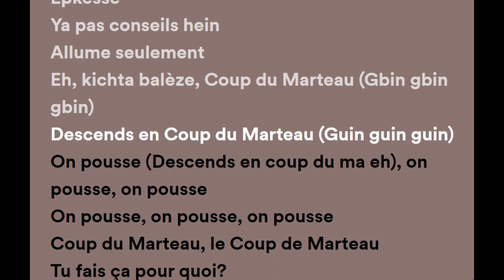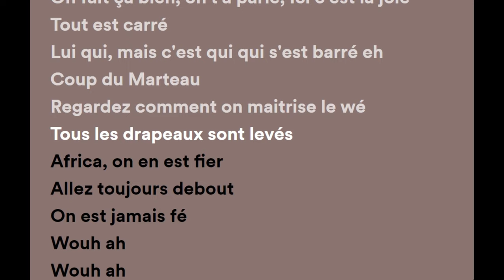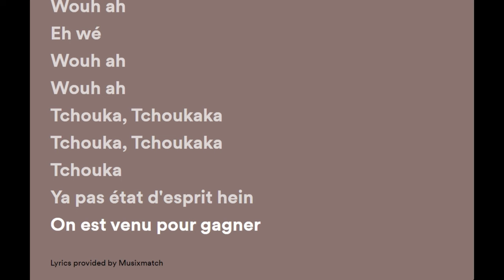TAM SIR - COUP DU MARTEAU FT. TEAM PAIYA_ STE MILANO RENARD BARAKISSA_ TAZEBOY& PSK (PAROLES)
Tam Sir

La Côte d’Ivoire inspirante, terre d’hospitalité reçoit l’Afrique ??.

Jour de fête (Tam Siiiiiir)

C’est quoi ???

Ye vous sens pas inh

Tam Sir On The Beat

Y’a Héé j’aime pas inh

(Choeurs)

Hou Ha Hou Ha

Hou Ha Hou Ha (Y’a Là là)

Hou Ha Hou Ha (Appelez)

Ste Milano

Même si je fais kérékété

Gbo ça sort inh

C’est jour de fête

Sors la démarche

Youpi (c’est ça)

Youpi (c’est ça)

Youpi (c’est ça eeeh c’est ça)

C’est ça eeh c’est ça

C’est ça eeh c’est

Milano c’est ca eeeh c’est ça

On est dedans!!!

Ste Milano

Êpètessêne

(Elle a perdu son djoukourou)

Allons aec ça

Êpètessêne

Allons aec ça

Tchou ! Tchou !

Êpètessêne

Allons aec ça

Êpètessêne

Zagba le Requin

Y’a pas conseil inh!

Allume seulement

Noukou Loba

Eeh Kichta Balaise

Coup du marteau

Descends en coup du marteau

(Guin Guin Guin)

(Chœurs)

On pousse, On pousse

(Descends en coup du ma eeh)

(Coup du marteau, le coup du marteau)

Mitché Milano & Doupi Papillon

Tu fais ça pourquoi??

Y’a coup d’pieds dedans

Hommage à toi président Douk Saga

Tam Sir

Venez venez danser

La Côte d’Ivoire reçoit l’Afrique

Ça va chauffer

Ste Milano

On fait ça bien, on t’a parlé eeeh

Ici c’est la joie, tout est carré eeeh

Lui qui néglige, il est barré eeh

Coup du marteau

Tazeboy

Regardez comment on maîtrise le wey

Tous les drapeaux sont levés

Afrika on est des Tchés

On est toujours debout

On est jamais fé

(Chœurs)

Renard Barakissa

Tchouka (Tchoukaka)

Tchouka (Tchoukaka)

Tchouka (Tchoukaka)

Tchouka (Tchou Tchou)

Ste Milano

Qui mousse ? (c’est nous)

Qui mousse? Tiens ça tiens ça

Renard Barakissa

Tchoutchou Bawin (Tchoutchou Bawin)

Eeeh les gars!! On descends on descends

Ste Milano

Sors la démarche

Youpi (c’est ça)

Youpi (c’est ça)

Nathan vodié eeh c’est ça

On est dedans!!!

Êpètessêne

Allons aec ça

Êpètessêne

Allons aec ça

Tchou ! Tchou !

Êpètessêne

Allons aec ça

Êpètessêne

Zagba le Requin

Si tu es fatigué faut djor inh

Nous on est là

Noukou Loba

Eeh Kichta Balaise

Coup du marteau

(Guin Guin Guin)

(Chœurs) PSK

Yalla, Yalla

Yalla, Yalla

Yalla, Yalla

Momo Hayek

Charafto ala balad l paiya (Bienvenue dans le pays du Paiya)

(Chœurs)

Hou Ha Hou Ha (Éwééé)

Renard Barakissa

Tchouka (Tchoukaka)

Tchouka (Tchoukaka)

Tchouka !!!

Tam Sir

Y’a pas État d’esprit inh!!

On est venu pour gagner